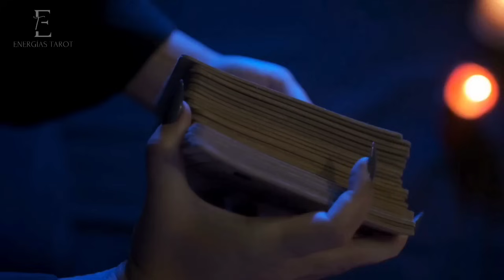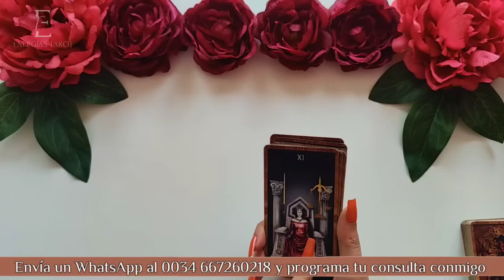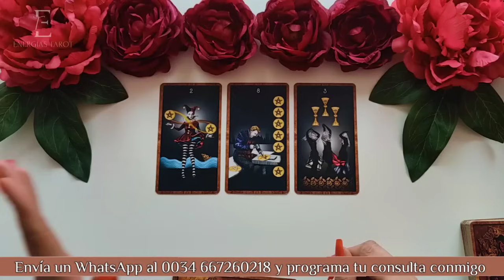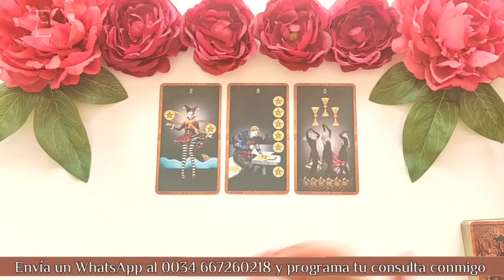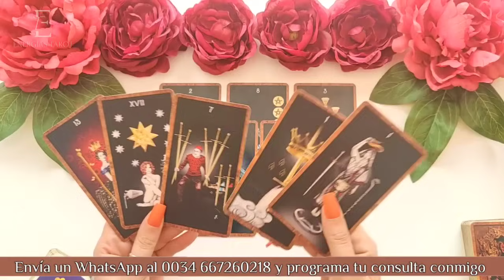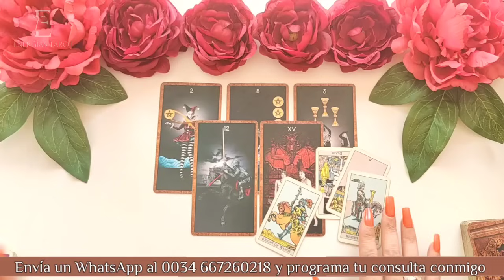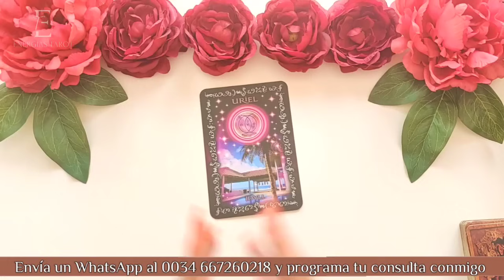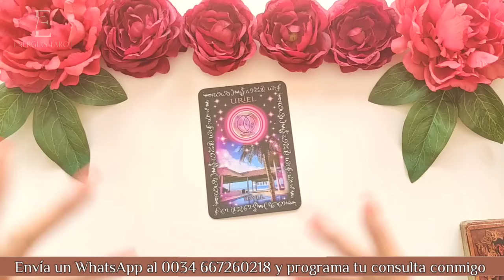Sagitario ♐ Este Diablo verá CÓMO TE ALEJAS sin poder ALCANZARTE 👀 sagitario mayo 2024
Sagitario ♐ Este Diablo verá CÓMO TE ALEJAS sin poder ALCANZARTE 👀

🍀Aquí les dejo la lectura diaria / semanal del mes de Mayo, (Sol, Luna, Ascen., y Venus). Échale un vistazo a los otros vídeos de tu signo Lunar, Ascendente y Venus para tener una lectura que encaje mejor con tu situación.